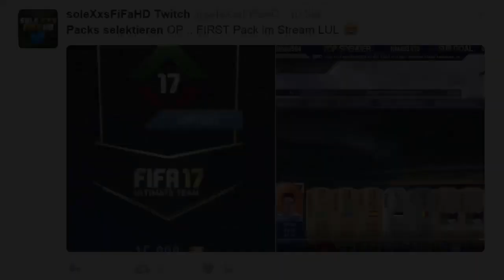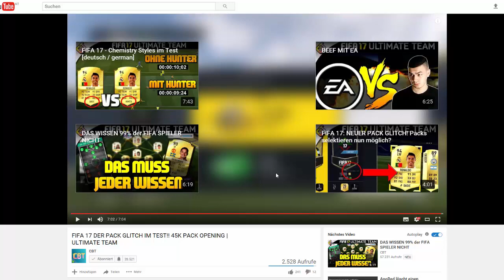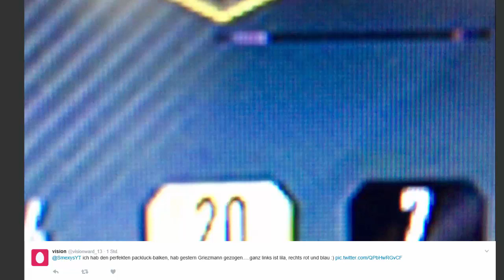FIFA 17 PACK GLITCH / PACKS SELEKTIEREN - BEWEISE & ALLE INFOS (DEUTSCH)